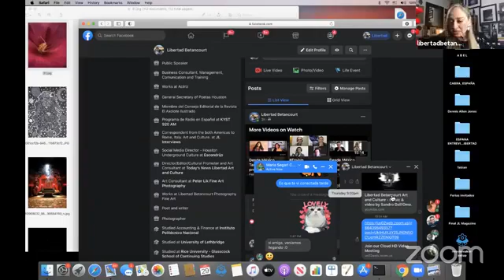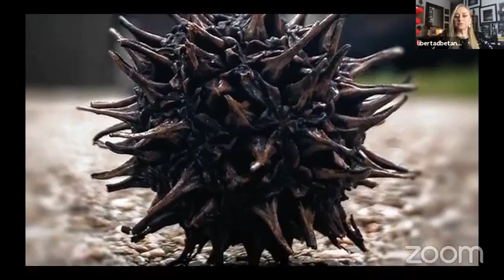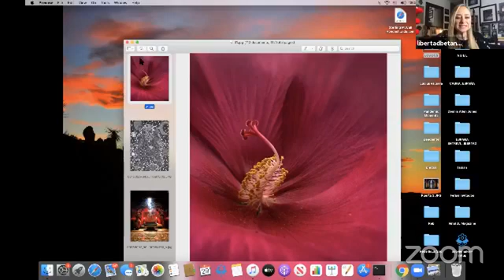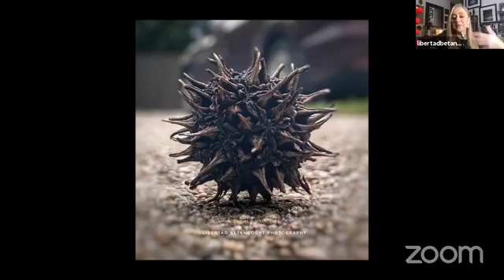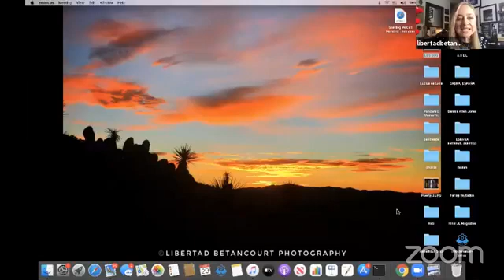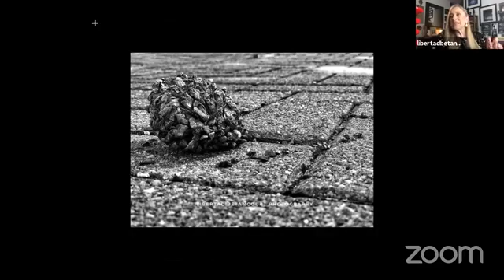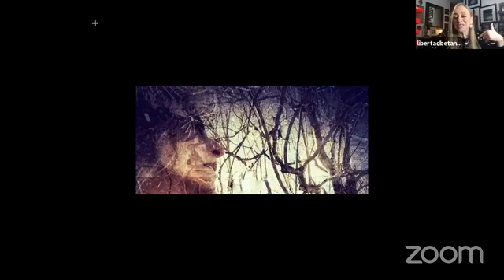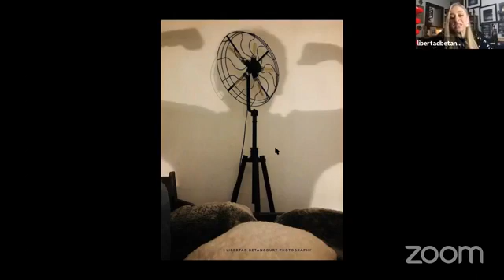⭐️Fotógrafa/Escritora Libertad Betancourt 🇺🇸. 1a. Feria Virtual del Libro España. Con Flormaría B.